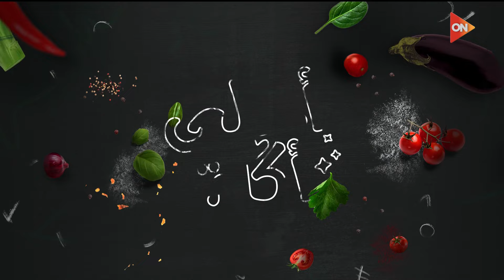أحلى أكلة - الشيف علاء الشربيني | الثلاثاء 27 أغسطس 2024 | الحلقة الكاملة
أحلى أكلة مع الشيف علاء الشربيني
حلقة 27 أغسطس 2024 من برنامج أحلي اكلة مع الشيف علاء الشربيني وفيها  طريقة عمل " فتة لبناني باللحم "  مع الشيف علاء الشربيني، و  طريقة عمل "دجاج مشوي تندوري " مع الشيف علاء الشربيني، و  طريقة عمل " سلطة فتوش "  مع الشيف علاء الشربيني

أحلى أكلة برنامج طبخ لكنه ليس برنامج طبخ عادياً بل هو برنامج فن وثقافة الطبخ فى كل مطابخ العالم، ففي كل حلقة يتم تقديم أشهى وأحلى الأكلات المختلفة والمتميزة .. برنامج يلف حول العالم ويعرض أسهل وألذ وصفات تحضير وعمل الأكلات العالمية .. ويجلب تجربة الطبخ فى البلدان المختلفة إليك فى مطبخك.
مواعيد عرض برنامج أحلى أكلة يوميا من السبت الى الاربعاء على قناة ON E الساعة الثانية ظهراً